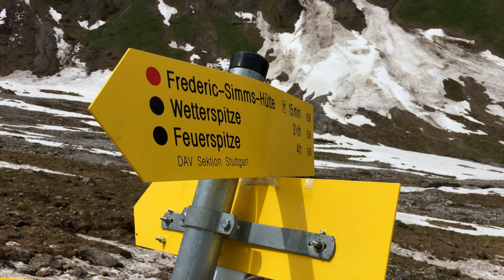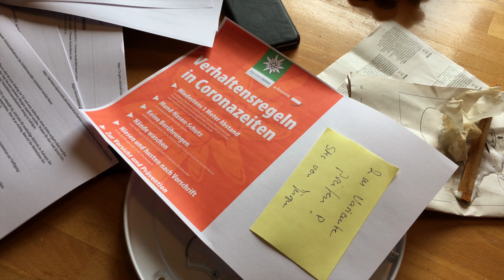Murmeltier blockiert Seilbahn auf Lechtaler Berghütte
Gefährliche Bergpfade, mehrere Tunnel und Lawinenreste muss Hüttenwirt Charly Wehrle mit dem Jeep überwinden um zu seiner Berghütte in den Lechtaler Alpen zu kommen. Auf 2004 Metern Höhe wartet auf ihn eine Überraschung: Ein Murmeltier belagert seine Hütte.

Charly Wehrle ist seit 1978 Hüttenwirt. Der langjähriger Pächter der Reintalangerhütte im Wettersteingebirge gilt in Bergsteiger-Kreisen als "Hüttenwirt-Legende". 2008 organisierte er eine musikalische Expedition in den Himalaya, die Dokumacher Reinhold Rühl mit der Kamera begleitete (der Film "Servus Nepal" ist auf dieser Seite zu finden). Wehrle ist seit 2012 Mitpächter der Frederick-Simms-Hütte.

Die Frederick-Simms-Hütte gehört der Sektion Stuttgart im Deutschen Alpen Verein (DAV). Ausgangspunkt für die knapp dreistündigen Wanderung zur Hütte ist das Dorf Stockach im Tiroler Lechtal. Der abenteuerliche Aufstieg führt teilweise durch grob gehauene Tunnel, die auch ohne Taschenlampe zu Fuß gut passierbar sind.